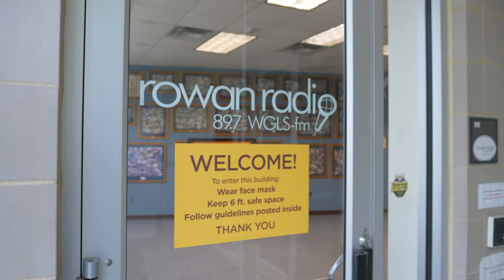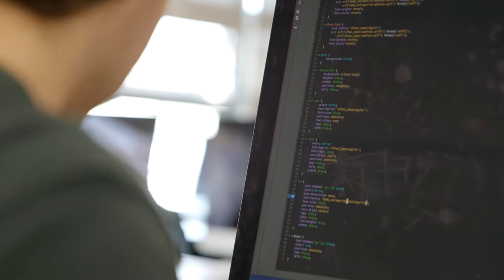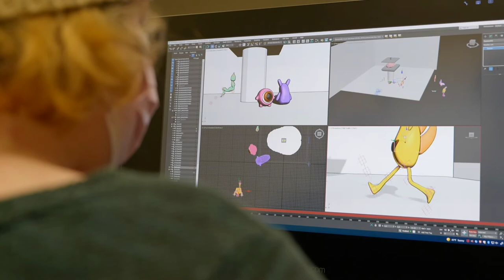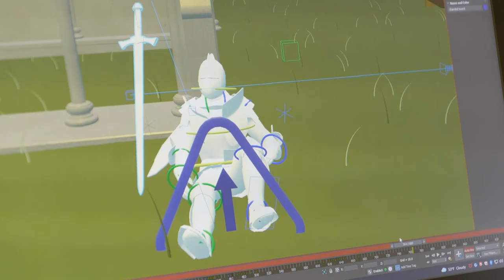Radio, Television & Film Department | Rowan University - Open House 2022